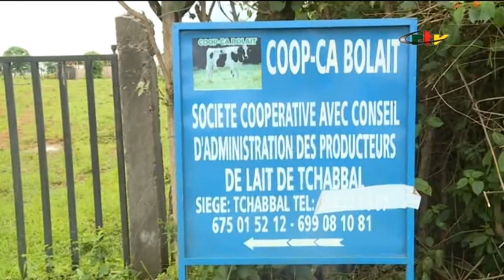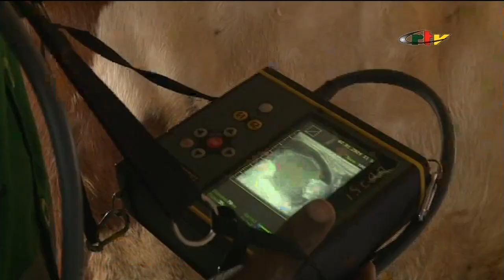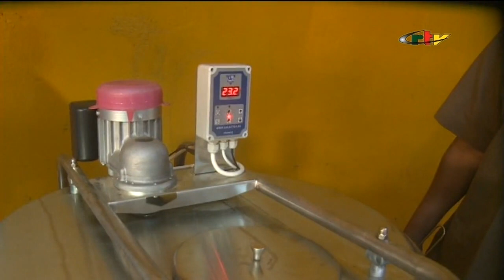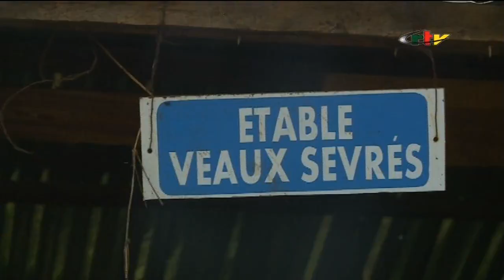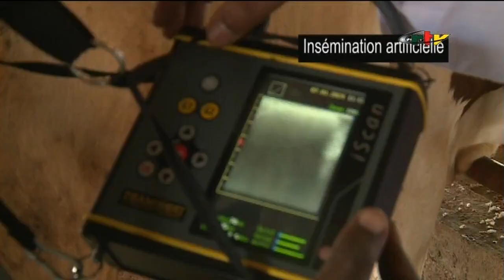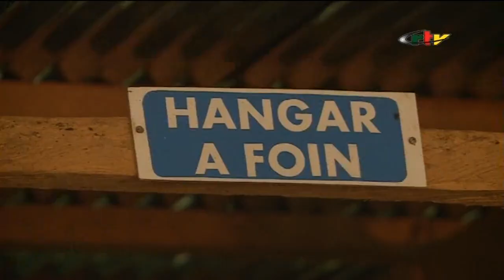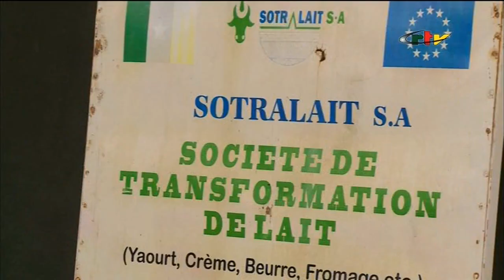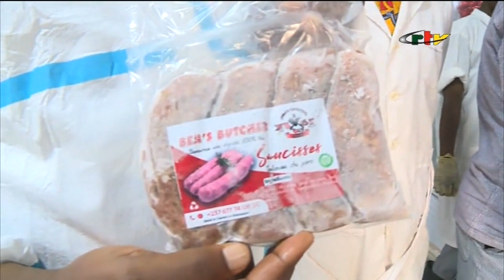Comment le gouvernement camerounais encourage et soutient l'élevage à travers les 10 régions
Presidence Actu du 17 juillet 2023 avec DR TAÏGA , Ministre de l'élevage, des pêches et des industries animales